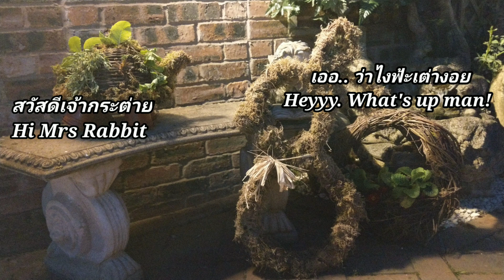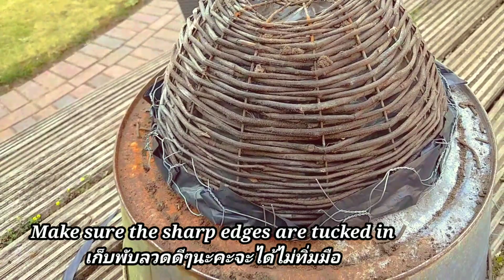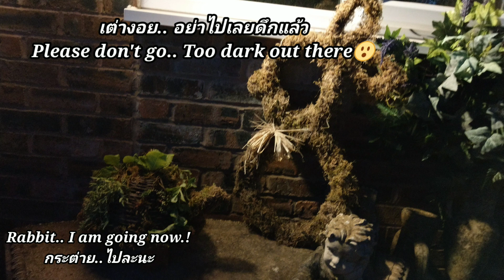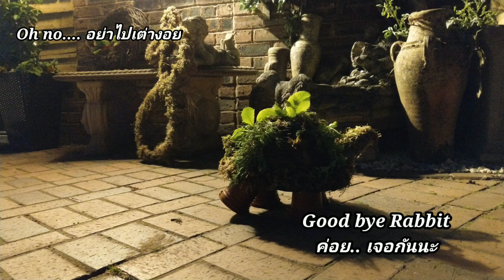DIY Turtle /Tortoise Planter UpcycleHangingBasket ตระกร้าห้อย​ดอกไม้​เก่าเล่าใหม่เป็นเต่างอย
Upcycle old hanging basket into A Turtle /Tortoise Planter. ตระกร้าห้อย​ดอกไม้​เก่า​นำมาดัดแปลง​เป็นน้องเต่างอยไว้ปลูกไม้ประดับ​ โดยเฉพาะ​ต้นไม้อวบนำ้